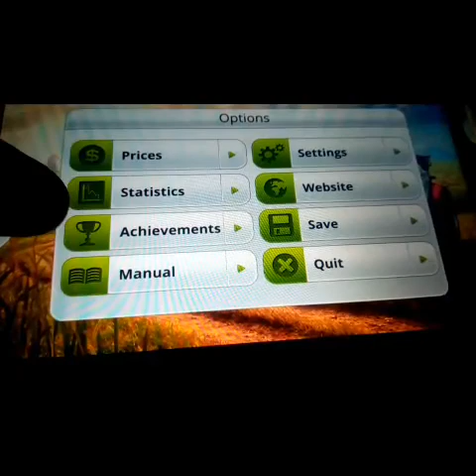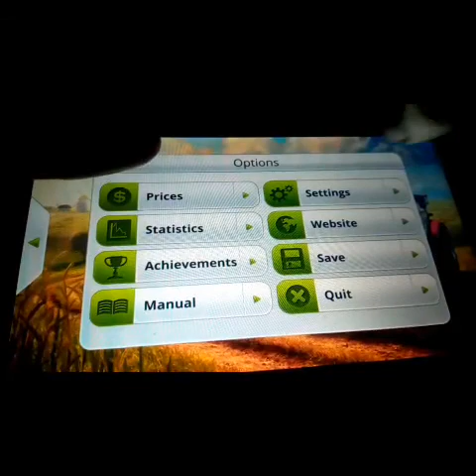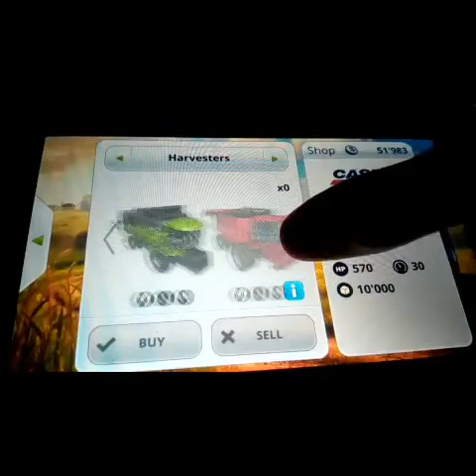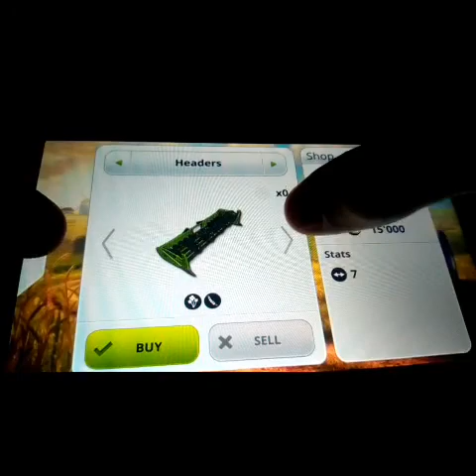Farming simulator 2014 part 5!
Farming simulator